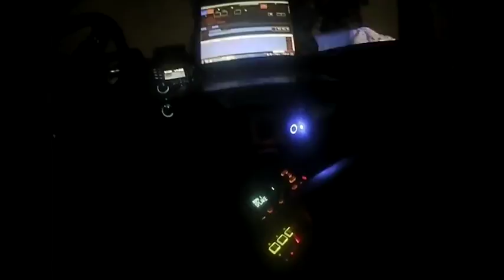Police body cam footage of escaped rodeo bull running loose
The four foot-tall animal managed to escape a pen at the Oklahoma City Stockyards at around 9.45pm then made its way downtown towards a hospital and bus station, forcing one person to jump into the river to escape. The bull chased several people but there were no serious injuries reported, according to police spokesman Megan Morgan. He also rammed a police car and nearly crushed someone with a charge but missed.